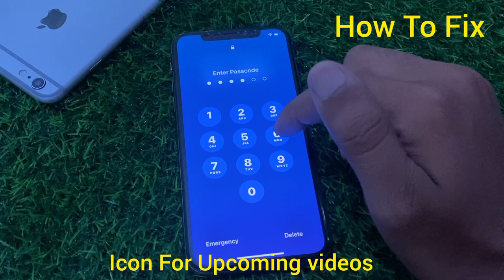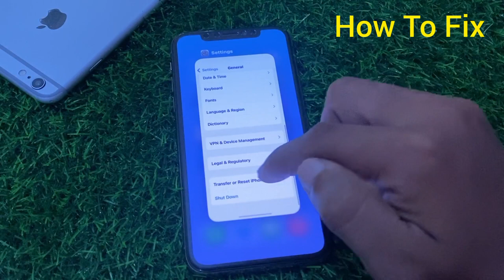How To Remove Screen Lock iPhone X/11/12/13/14 Series Without Reset/iTunes/PC No Data Losing ! 2023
How To Unlock iPhone Without iTunes or PC No Data Losing If You Forgot Password 💯

iF You Forgot Password ! How To Reset iPhone 6/6+/6s/6s+ Without Computer & Data Losing ( 2023 )

after Watching This Video We Learn How To Unlock iPhone Without iTunes or PC No Data Losing If You Forgot Password 💯